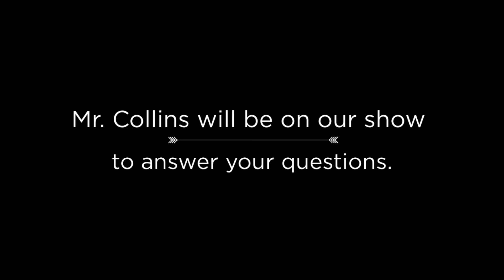Punch TV Studios, CEO Joseph Collins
Tuesday, March 14th on IntellectualRadio.com, CGF Entertainment Radio will interview the CEO of Punch TV Studios, Joseph Collins. Be sure to submit your questions on CGF Entertainment Radio Show's Facebook Page, then watch on Facebook Live